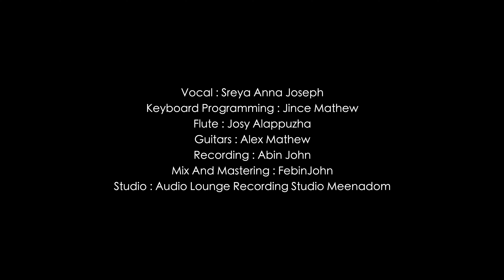THANKA CHIRAKADI | CHRISTIAN DEVOTIONAL SONG | SREYA ANNA JOSEPH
VOCAL : SREYA ANNA JOSEPH
KEYBOARD PROGRAMMING : JINCE MATHEW.
FLUTE : JOSY ALAPPUZHA
GUITARS : ALEX MATHEW.
RECORDING : ABIN JOHN
MIX AND MASTERING : FEBIN JOHN.
STUDIO : AUDIO LOUNGE RECORDING STUDIO ,MEENADOM.
DRONE | DOP & CUTS | DON VALIYAVELICHAM.